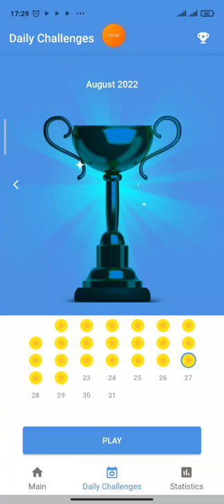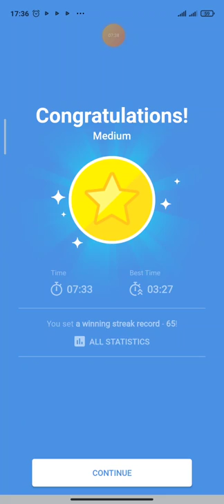Daily Challenge (20 August 2022) - Game play sudoku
Sudoku being one of the best learning game for children and a brain game, helps polish a child’s cognitive skills. It familiarizes a child with numbers and also improves his mental math skills.